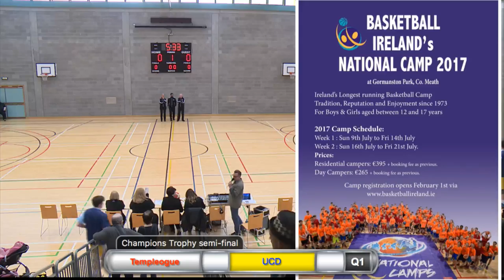Champions Trophy semi-final: Templeogue v UCD Marian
National League finals weekend (Letterkenny) - Champions Trophy semi-final 1 - Templeogue v UCD Marian